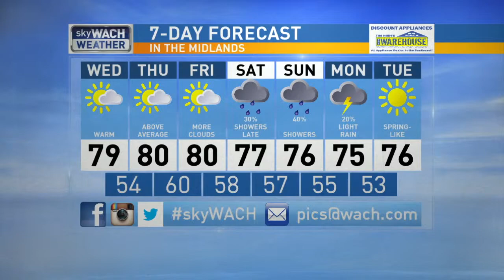Lauren's March 9, 2016 Forecast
Another day with above average temperatures and sunshine.